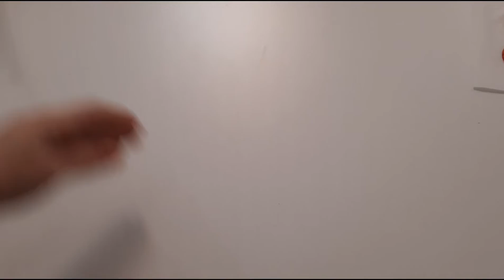How to Make Cakesicles-Easter Theme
I this video i show you  How i Make Cakesicles